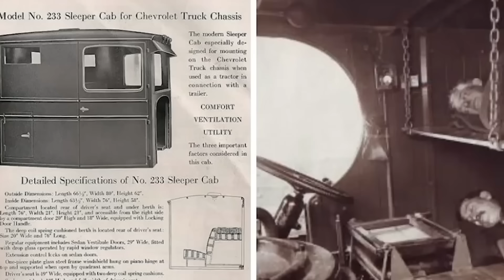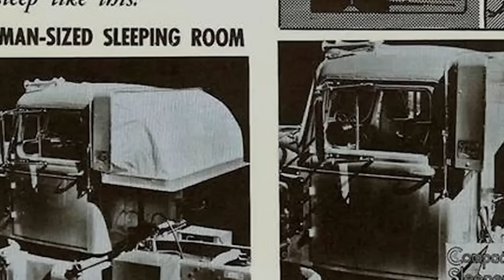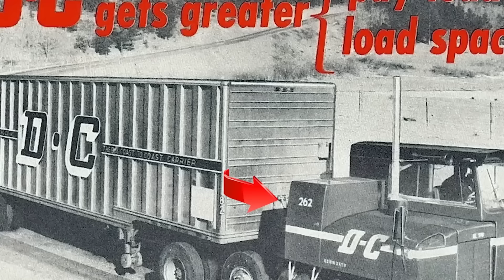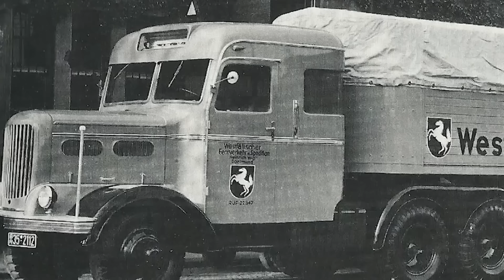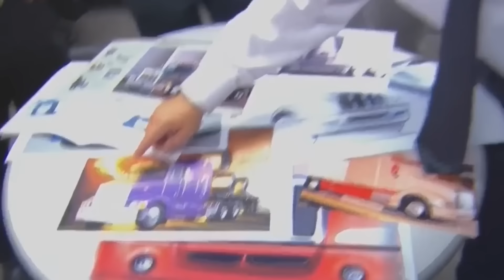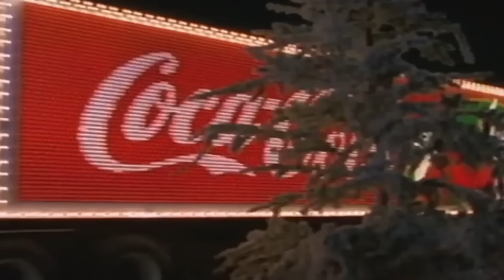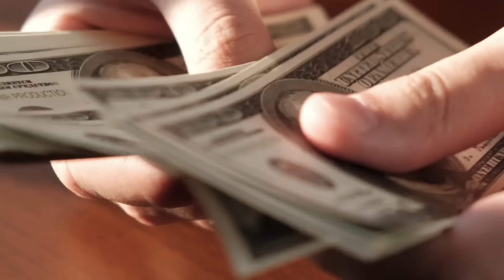Megakamionok - Freightliner, Peterbilt és Kenworth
Egy amerikai kamion mindig lenyűgöző látványt nyújt. A sok króm, a hatalmas méretek, az erős motor és a klasszikus formák csakúgy árasztják magukból az erőt és a szépséget. Ti mit tudtok ezekről a szupergépekről? Ha eddig nem fordítottatok különösebb figyelmet az amerikai kamionok fejlődésére, akkor itt a lehetőség, hogy közelebbről megismerhessétek ezeket a csodálatos monstrumokat!
Pandora HU#